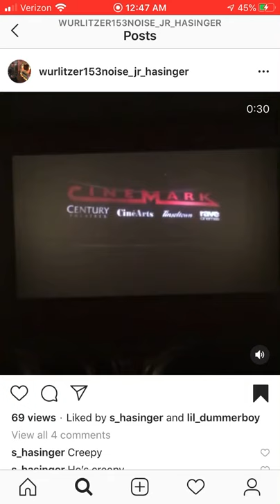Cinemark Cell Phone Policy 2018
Yep, this is another 2018 addition, ignore my dad speaking in the background.